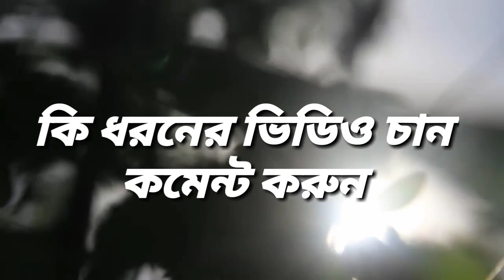স্বপ্নে চিংড়ি দেখলে কী হয় | khan islamic channel